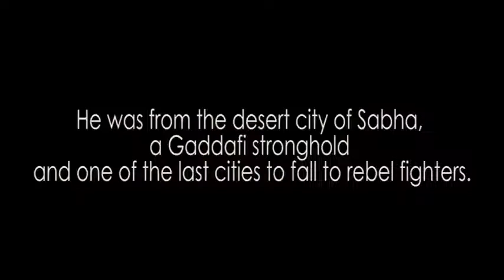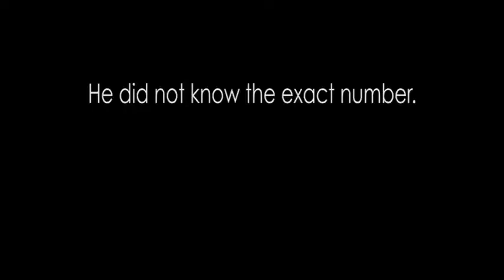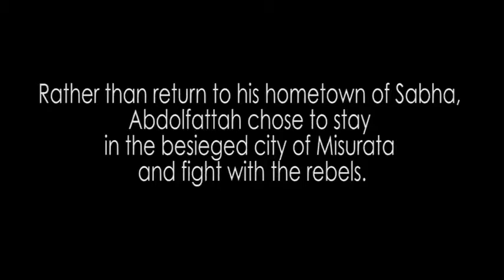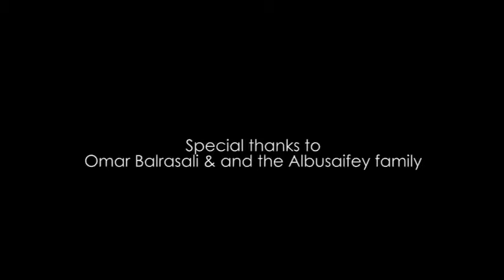Libya: The Price of Freedom / ©TraceyShelton2012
The story of Abdulfattah Albusafey. A courageous and honoured Libyan commander who gave his life for freedom.
©TraceyShelton2016 (All Rights Reserved)